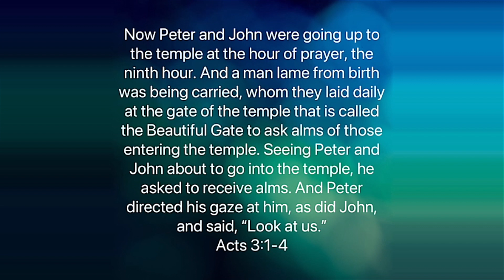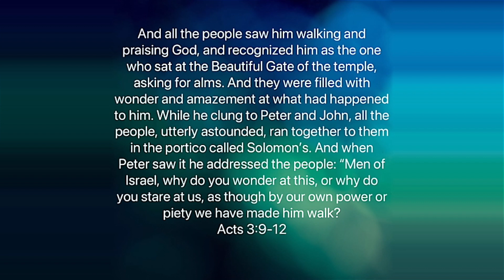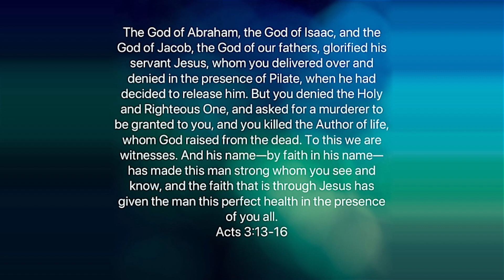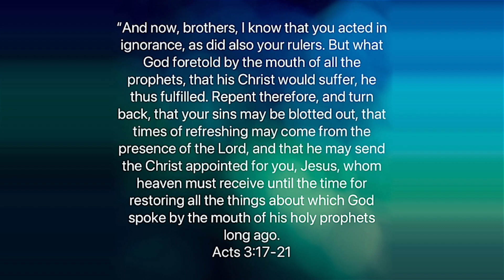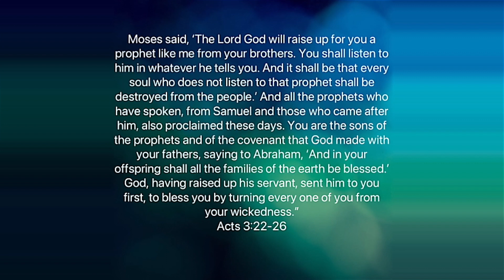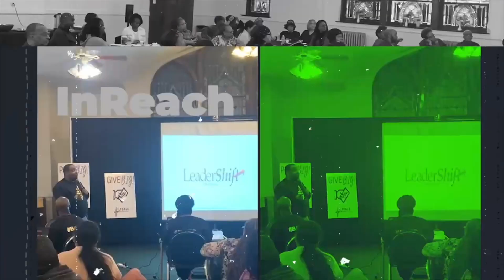🔥"I Recommend Jesus"| Pastor Romell Williams & The Progression Church